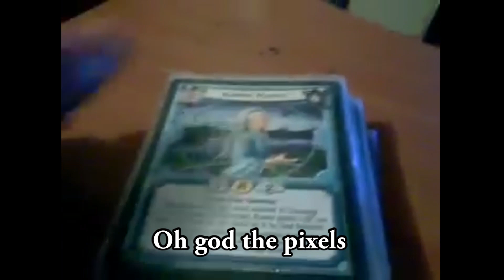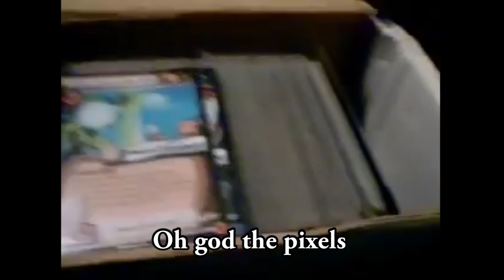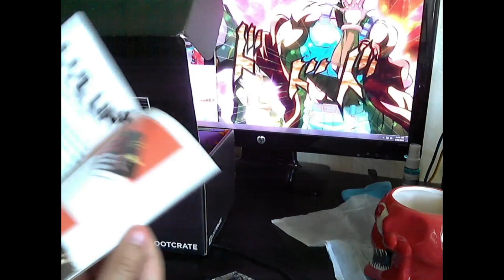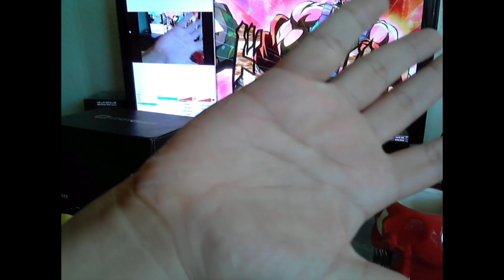Q&A and Villains 2 Lootcrate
*Use my Crunchyroll link to get a free - 1 month trial of unlimited anime
*Improve your PC to the next level with Pro-Built Systems!

If you feel like Donating and helping me out!